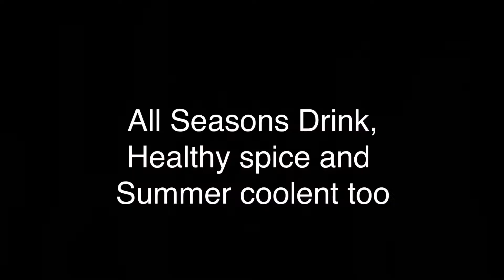Ginger honey Tea | Quarantine Healthy Drink | All Seasons Healthy Drink | Best Lockdown drink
Ginger Tea Best for All Seasons.
Enjoy it Hot or Cold.
Perfect for after lunch drink very digestive & soothing.
Inspite of being a good spice , Ginger is also a summer COOLANT.
Ginger is known to cure nausea, headaches, migraines, stomach-congestion, flu, menstural pains.
Excellent for cough & Cold.